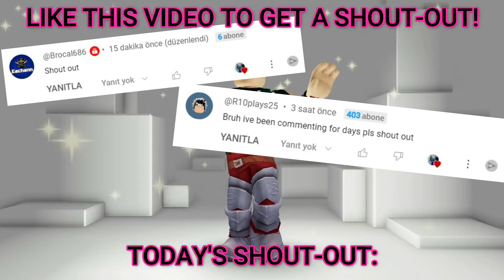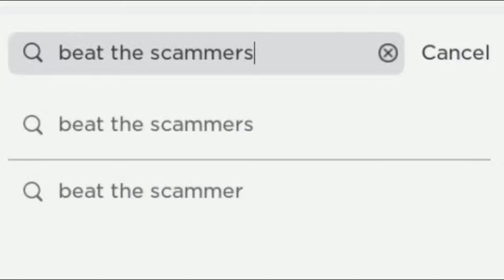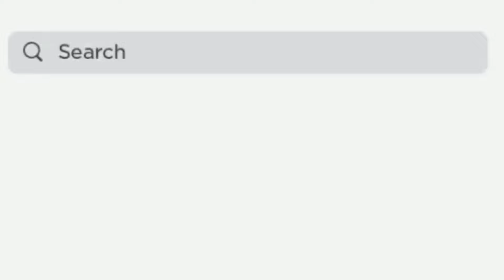HURRY! Free Items on Roblox 2024!